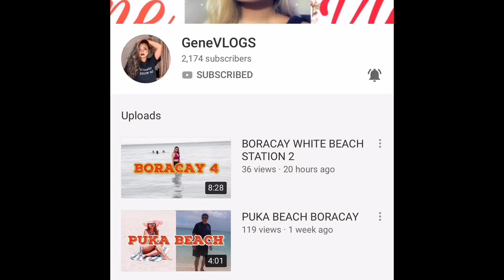VLOGGER NA HAWIG NI LOVI POE?? || WHAT’S IN YOUR BAG Ft GeneVLOGS || Aj Parma